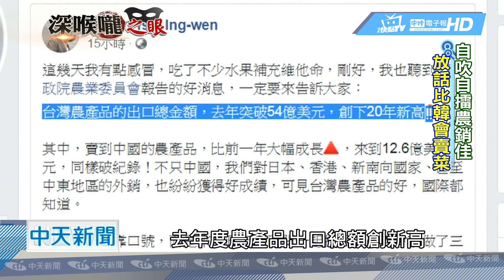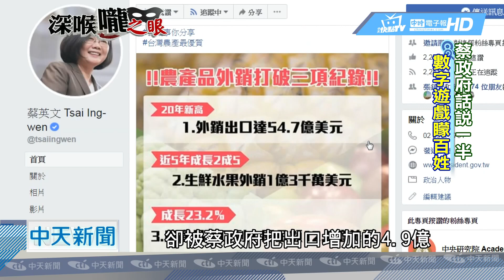20190214中天新聞 農產外銷總額創新高？ 小英沒說的是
總統蔡英文在臉書上PO文，高興的跟大家分享農委會的最新數據，去年度農產品出口總額創下新高，甚至立委跟著讚聲說小英好會賣菜，笑說韓國瑜被打臉了，但沒想到仔細檢視這些所謂「賣得好」的農產品，都不是台灣本土的蔬果，這也難怪帳面好像很漂亮，果農菜農同樣是哀鴻遍野，真相到底是如何，帶您來看。